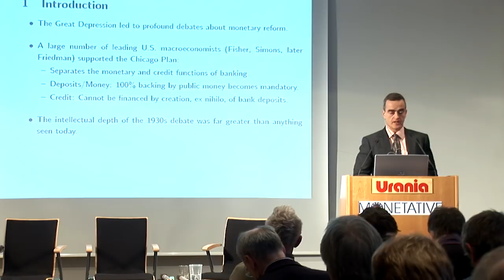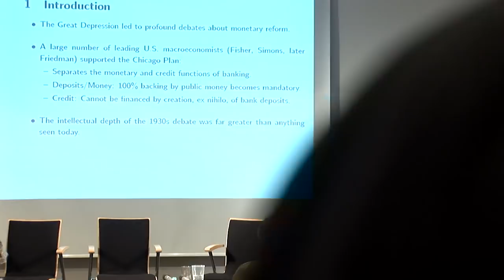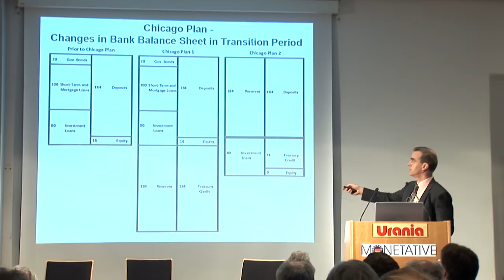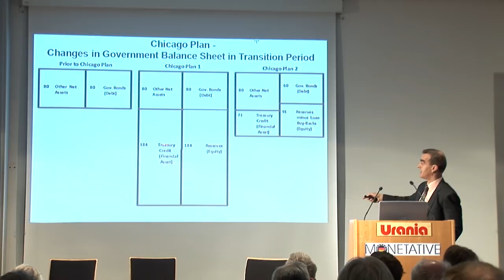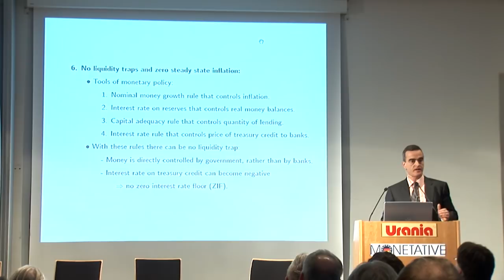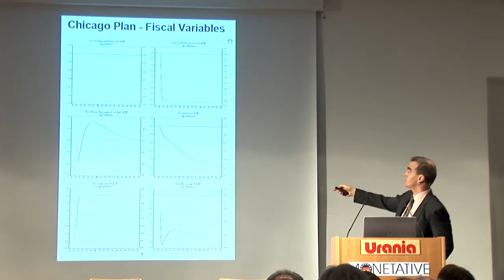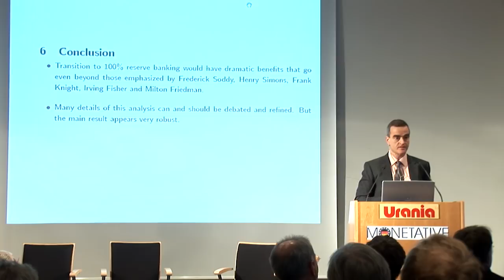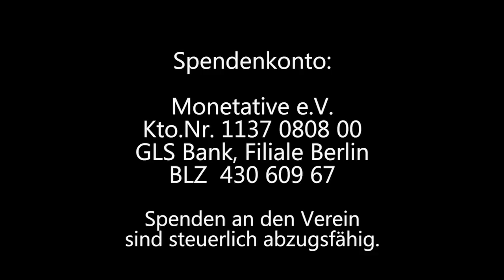Prof. Michael Kumhof - Vortrag: "The Chicago Plan Revisited"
Vortrag von Prof. Michael Kumhof der in einer aufsehenerregenden Studie den Vorschlag "100%-Geld", der in den 30er Jahren unter anderen von Irving Fisher vertreten wurde, mit heutigen ökonometrischen Methoden evaluiert und zu durchweg positiven Ergebnissen kommt.
Monetative Jahrestagung Berlin 2012.

Der gemeinnützige Verein Monetative e.V. in Berlin setzt sich ein für:

1. die Wiederherstellung des staatlichen Vorrechts der Geldschöpfung in der Verantwortung der unabhängigen Zentralbank

2. die Beendigung der Giralgeldschöpfung der Banken

3. die Inumlaufbringung neu geschöpften Geldes durch öffentliche Ausgaben.